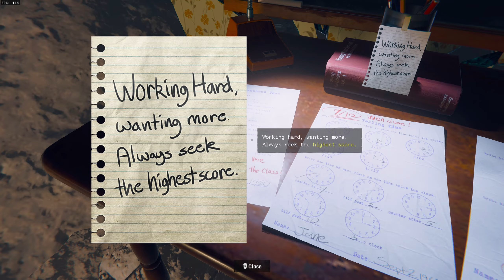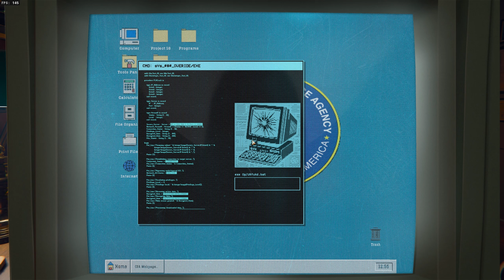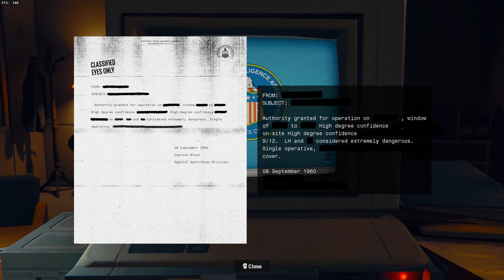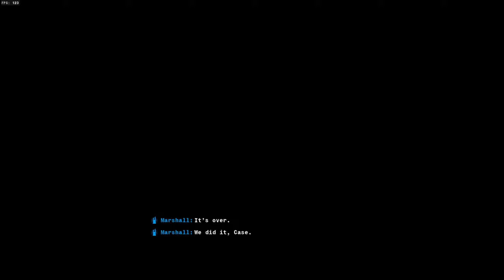SEPARATION ANXIETY | Mission Walkthrough "Hardened Difficulty" Black Ops 6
Separation anxiety | Mission Walkthrough Black Ops 6